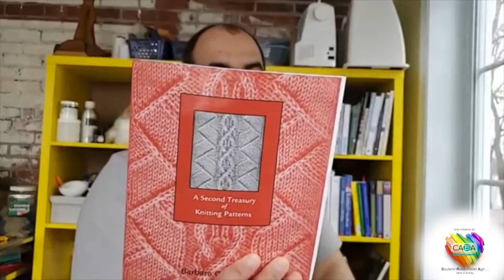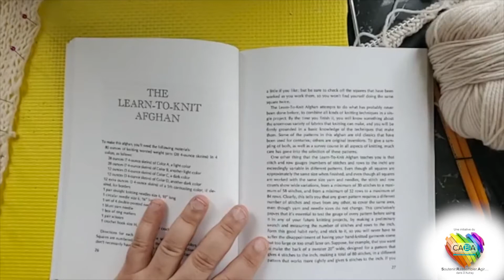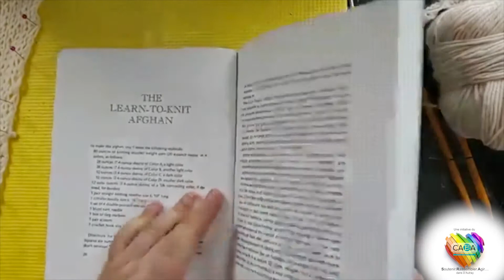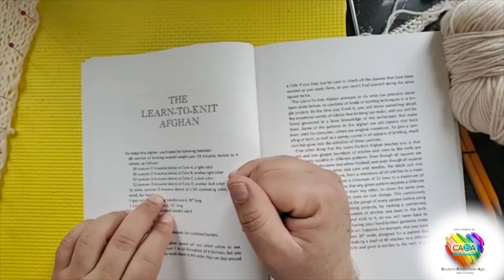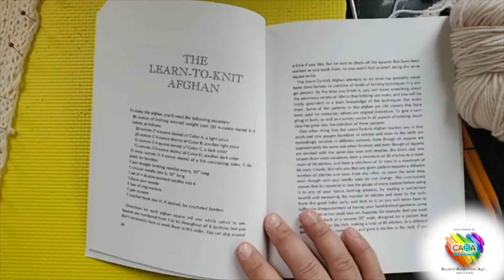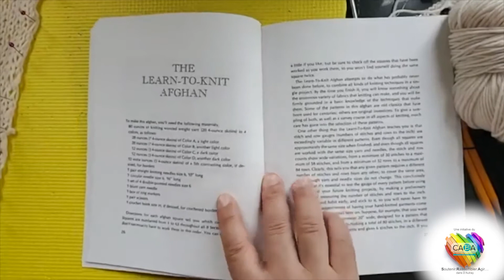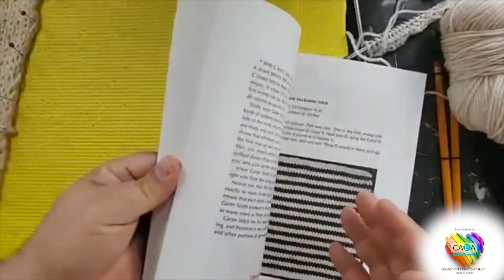Tricot avec Marcelo #2 (18 mai 2020)